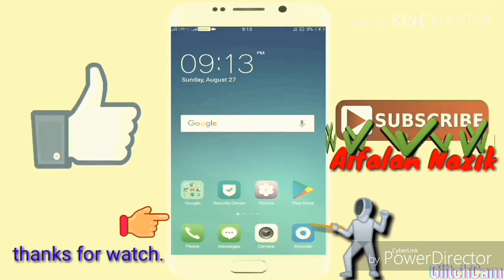how to plastar on wall very simle and easy tarika.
in this video construction work.how to plastar on wall.best and simple way.